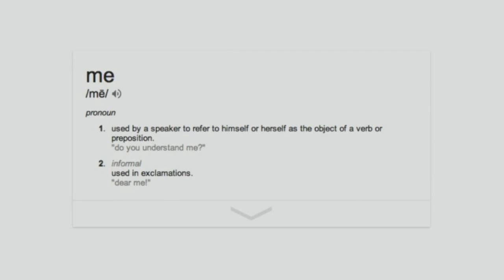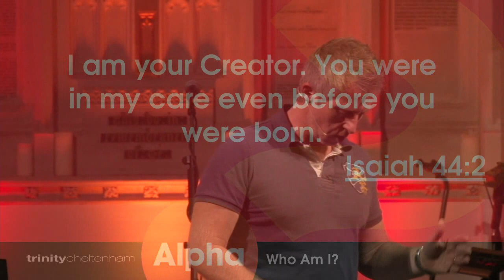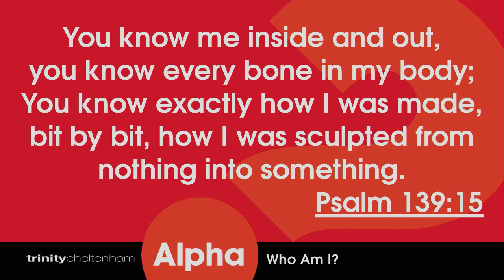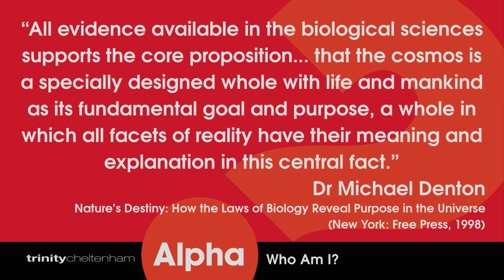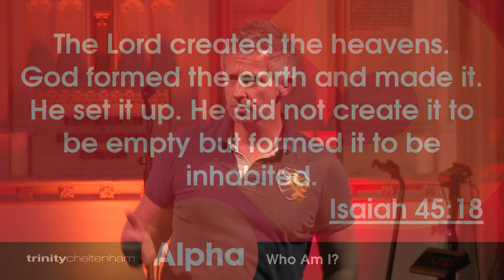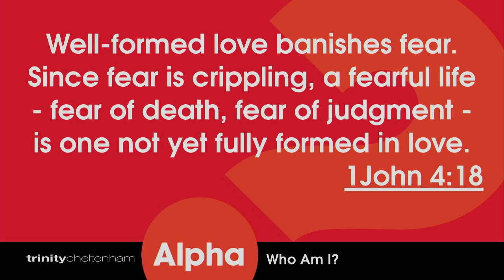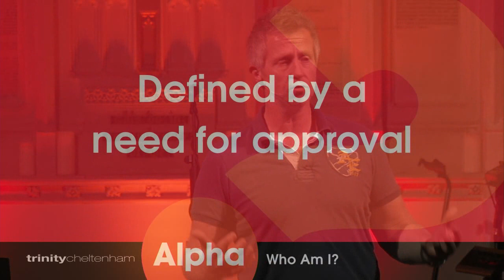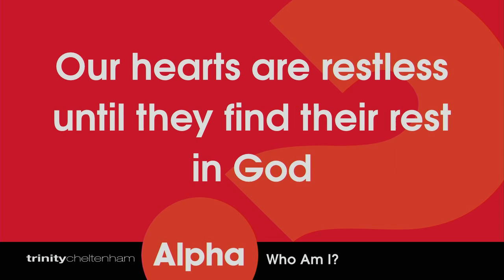Alpha Week 2: Who Am I?